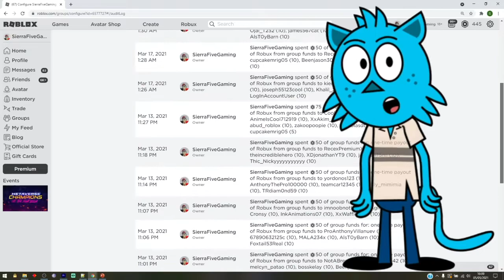[UPDATE 3.6! 3X STATS! + BOROS!] 💪Roblox One Punch Man Codes 💪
Enjoy ALL the latest CODES for your favorite Roblox games!